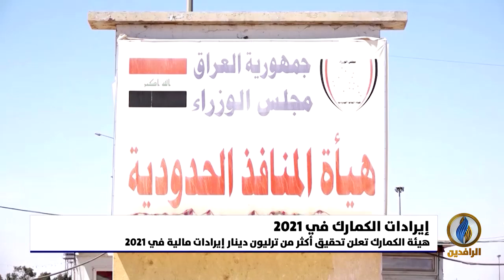أبرز الأخبار الاقتصادية على قناة_الرافدين ليوم الخميس في